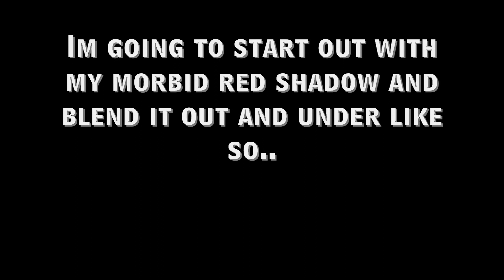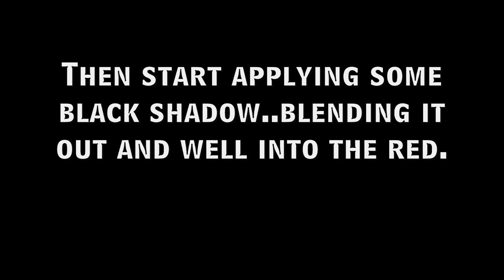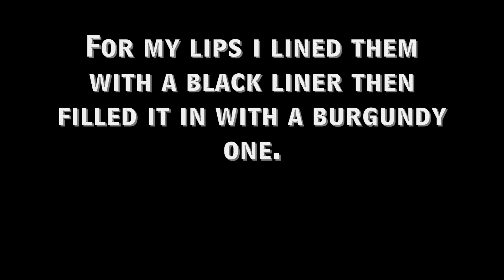Blind Mag Inspired/requested make-up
So this is my take on it. :)
Obviously the contacts will complete the look more but i hope you all like. I wanted something different and easier for anyone to do.